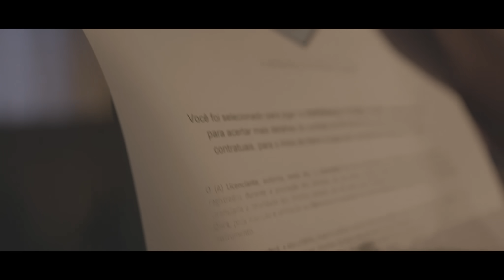MC Hariel - Camisa 10 (GR6 Filmes) Djay W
Artista: MC Hariel
Produção: Djay W

Letra:
Camisa 10
Ponhe a bola no chão
E no meio da turbulência vem com a solução
Da fase ruim
Você tira a lição
E ganha o jogo de virada
Na raça e na determinação
Que a chuva não deixou de cair
E fez até o vidro embaçar
E mesmo assim eu não deixei de seguir
E muito menos de acreditar
Reflete as minhas atitudes
E meu apetite
To pra vence e sei de 19 não é 20
Eu faço o meu e quero que todos os brothers conquiste
Enquanto a mente maquinando o plano seguinte

Uma vez desacreditaram do nosso time
Hoje o elenco tá montado
Cada um com seu cavalo
E as madames implorando no convite (2x)

Ficha Tecnica:
Direção: Caio Canine
Roteiro: Mc Hariel e Yuri Dinalli "Dentinho"
Direção de Produção: Carol Paxão
Produção: Jennifer Sabino e Marcelle Tenório
Produção de Set: Jennifer Sabino, Marcelle Tenório e Thaisa Moreira
Produção de Casting: Caiala Tavares
Assistente de Câmera: Lucas Cortez
Elétrica/Iluminação: Willian Martins e Renan Maia
Fotógrafo: Alexandre Gomes
Drone: Lucas Amorim
Maquiagem: Sasha Rodrigues
Figurinista: Everton Júnior
Logística de Transportes: Vinícius Augusto
Coordenador de pós-produção: Hadee
Edição: Aline Andrade e Lucas Andrade
Motion Designer: Waleska Brito
Coordenador de Design: Lucas Contreras
Designer: Lucas Vital

GR6 EXPLODE ®

Ano 2019